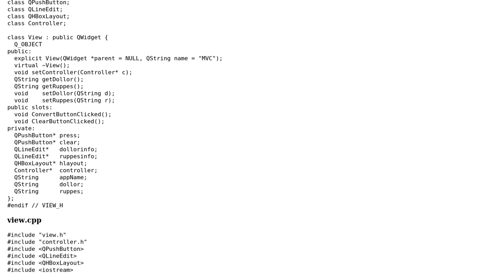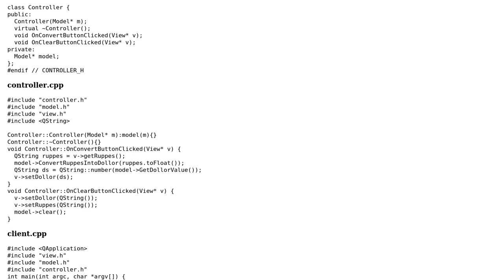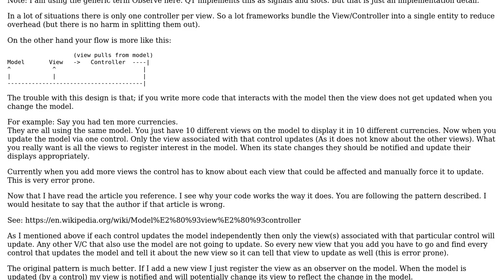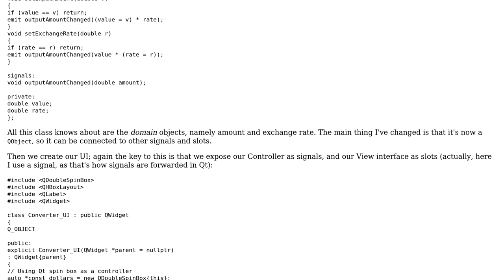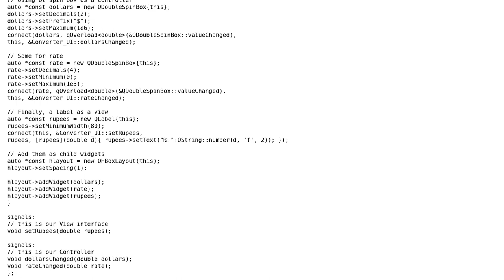Code Review: Currency converter using MVC pattern in C++ & QT (3 Solutions!!)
Code Review: Currency converter using MVC pattern in C++ & QT

With thanks & praise to God, and with thanks to the many people who have made this project possible! | Content (except music & images) licensed under CC BY-SA | Music | Images & others | With thanks to user Toby Speight user Martin York user Mantosh Kumar user A.Fagrell user 200_success and the Stack Exchange Network Trademarks are property of their respective owners. You are responsible for your own actions.